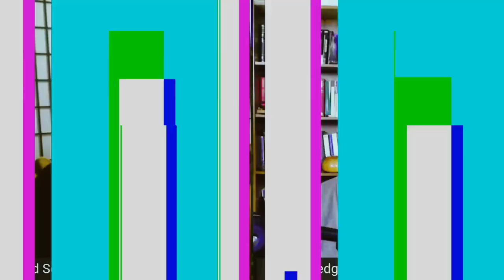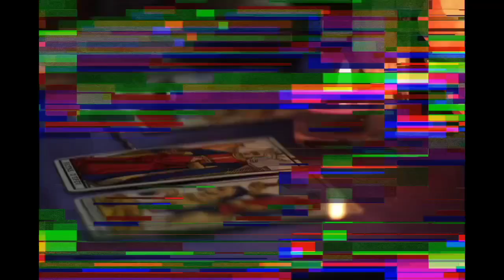Exploring the Greek Magical Papyri (PGM) with Dr Justin Sledge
Basic Texts for Study:

The Greek Magical Papyri in Translation: Including the Demotic Spells: Texts (Volume 1), translated by Hans Dieter Betz

WABT is produced by Jason A @SobekLOTFC
Tip Jar: